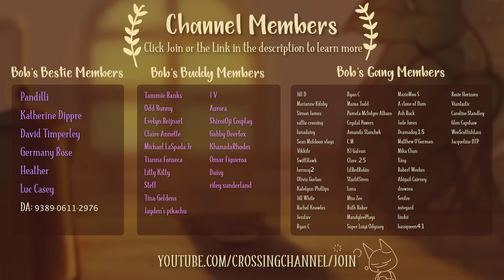Animal Crossing New Horizons - 2.0 UPDATE FEATURES We WON'T See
The 2.0 Update could very well be on the horizon, and I've recently made some videos discussing what we might see within a major update like this. However, I wanted to take a look at some updates and features we most likely WON'T see within the next update for the game. We'll be looking at datamines and information we know to decide whether these features may or may not return. Is something you want to see on this list? Let's take a look.

► Visit Kokomo
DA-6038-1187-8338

► Kokomo Codes
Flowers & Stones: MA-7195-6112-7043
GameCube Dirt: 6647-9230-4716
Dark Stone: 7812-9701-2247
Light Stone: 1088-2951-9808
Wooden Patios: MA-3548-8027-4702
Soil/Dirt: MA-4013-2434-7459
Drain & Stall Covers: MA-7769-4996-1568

► Channel Credits
Intro/Outro Animation & Bob's Gang Overlay by TeoPyon